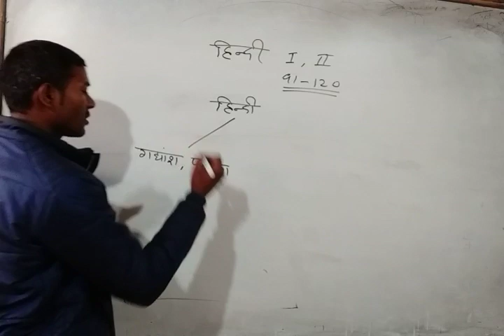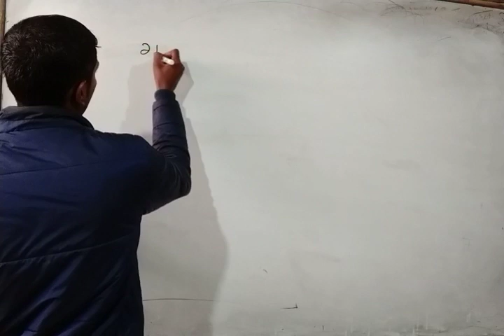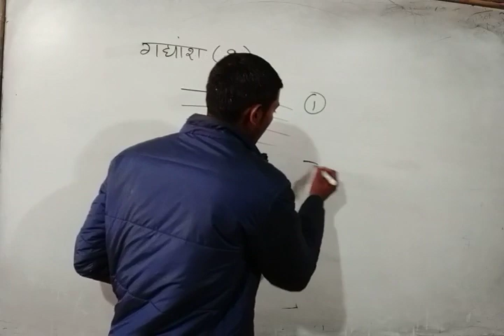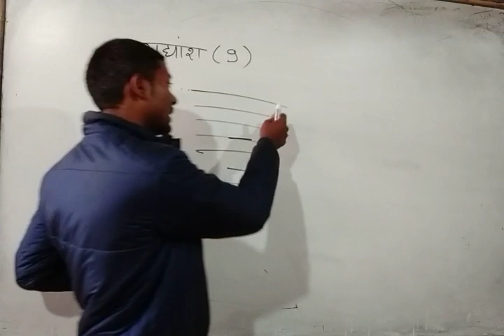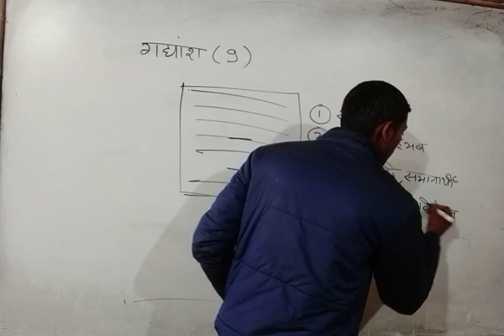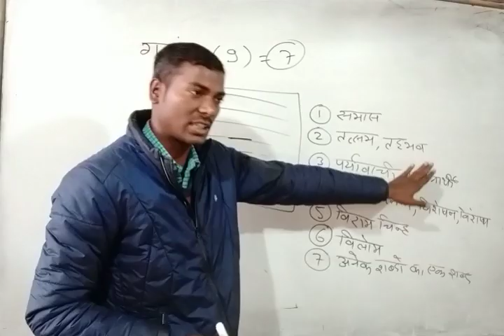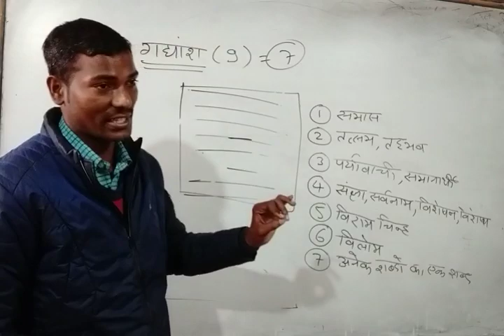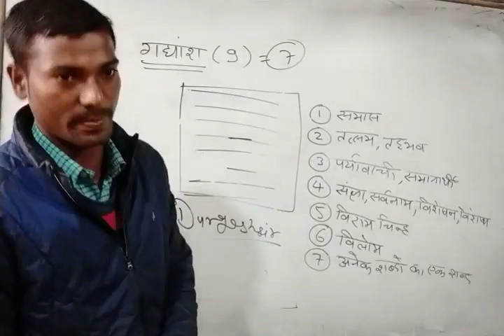गद्यांश (CTET हिंदी स्पेशल)